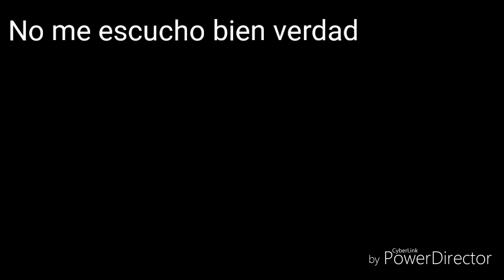Smolest Lego revolver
Estoy va a cambiar ya mismo con nuevo contenido por favor compartan con sus amigos si quieren que continue creciendo